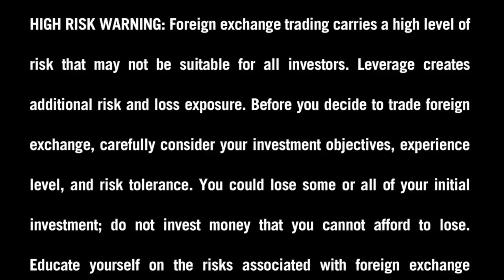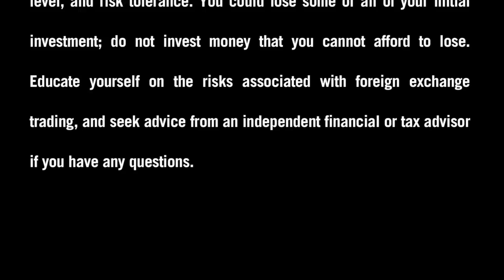Ask FXDD - What is a Money Manager?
Bill Lawless, Director of Retail Sales at FXDD, clarifies what is meant by the term "Money Manager." Submit your trading question today by visiting